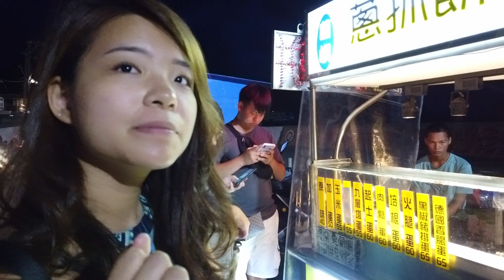Exploring Lanyu (Orchid Island) - Taiwan's Indigenous Volcanic Island!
Exploring the incredible indigenous island of Lanyu (Orchid Island) on the outer coasts of Taiwan.

The island is home to the indigenous Tao tribe, one of the best surviving tribal cultures in Taiwan. Not only that, but it's a former volcanic island with breathtaking natural landscapes and utterly untouched by toxic tourist hordes!

00:00 Green Green Grasslands
00:48 Datianchi
04:25 Eating flying fish
05:05 Lanyu Night Market
05:48 Traditional Tao Underground House
06:56 Kasiboan
08:09 Roadtrip!
09:20 Snorkelling

For detailed guides, itineraries and must-see lists on Taiwan, check out

For more travel information, guides and itineraries on other countries around the world, check out the

Check out the Facebook page, Twitter, Instagram, Pinterest etc.